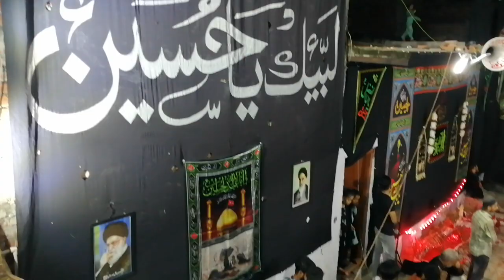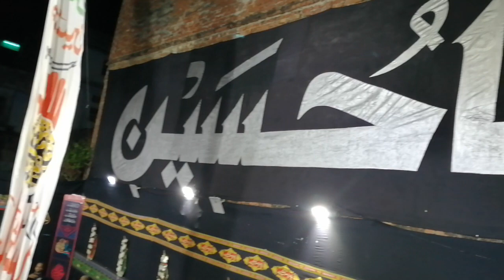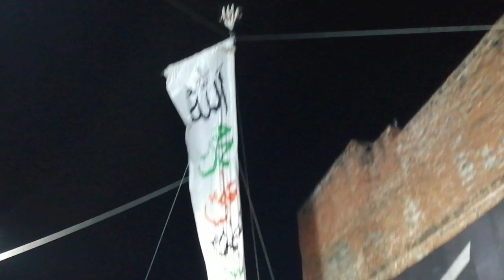अंजुमन बाबुल इलम जाफरिया मलिक टोला 18 बनी हाशिम 2023